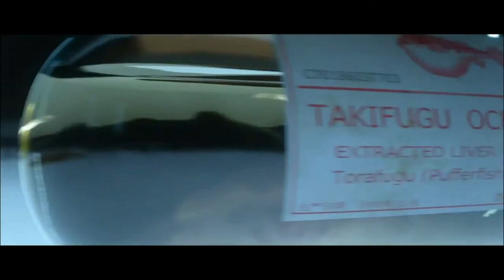HITMAN™ Cible Fugitive Le Fixeur/Xander Haverfoek [Xbox One/PS4] oldschoolgameuniverse.blogspot.fr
la cible fugitive #11 réactivée de HITMAN :
The Fixer (Le Fixeur), Xander Haverfoek, dans ses 2 versions Xbox One et PS4. La vidéo dure 1h00, pas mal de préparatifs ont prix du temps. Bonne vidéo !!